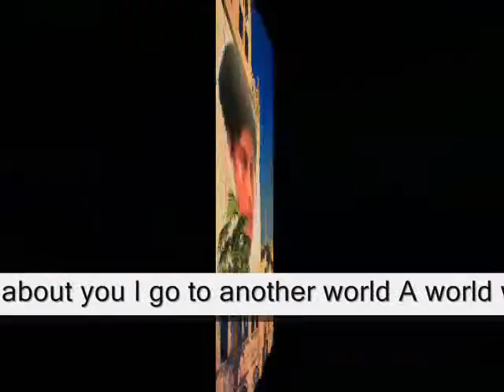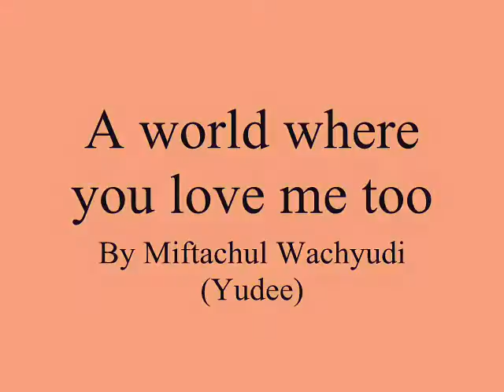A world where you love me too ,